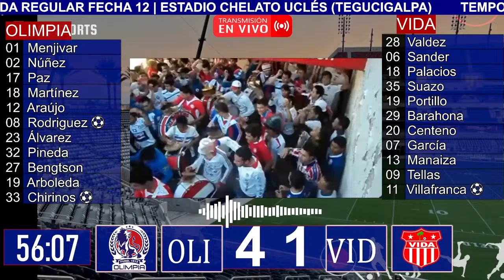OLIMPIA 5-1 VIDA | AUDIO LAZ SPORTS | NELSON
OLIMPIA VS VIDA EN VIVO 🔴| LIGA DE HONDURAS JORNADA 12 | 31/03/2024

Los "albos" reciben en el estadio Nacional José de la Paz Herrera (Chelato Uclés) a Vida por la jornada 12 de la Liga Nacional de Honduras.
Olimpia actualmente ocupa la segunda casilla de la Tabla con 20 puntos, mientras que Vida ocupa la 9na posición con a penas 9 puntos.